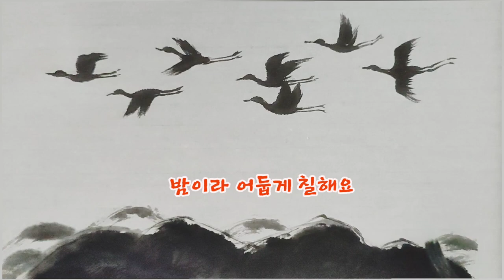아름다운 동행 /날아가는 흑두루미 그리기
날아가는 흑두루미를 그려요

달 밝은 밤 뜰에 나와 하늘을 바라보다
새들이 날아가는 것을 목격한 적이
있나요?

그 감동을 그림으로 표현해 보아요~^^

우리 인생길에도
아름다운 동행이 필요하지요

찾아주시고 고운 흔적
남겨 주셔서 감사합니다~^^